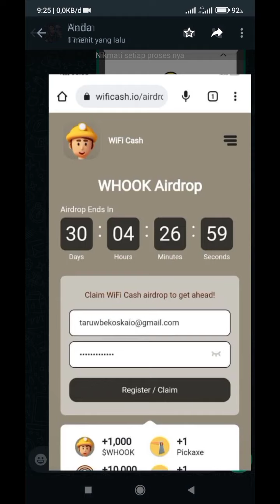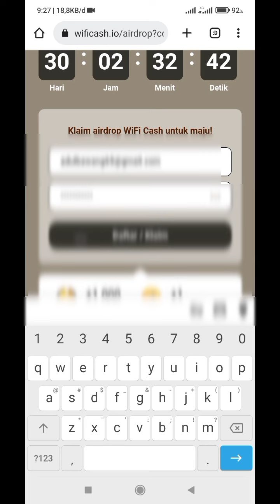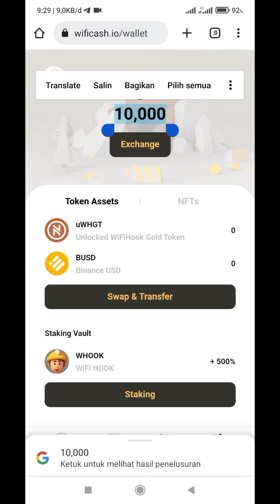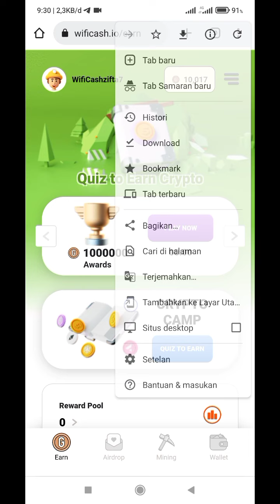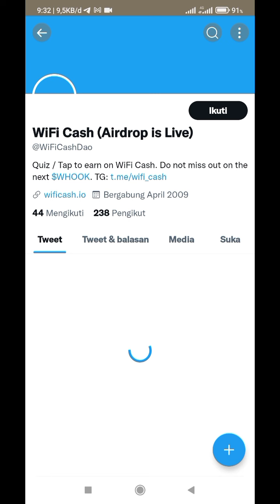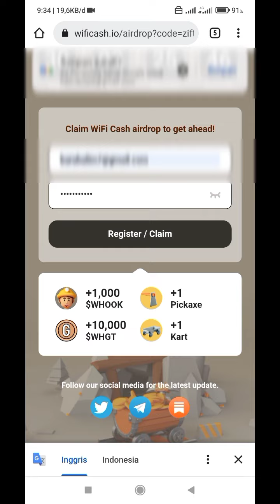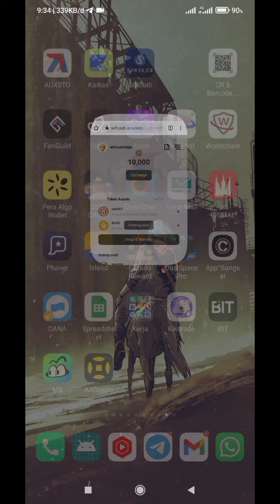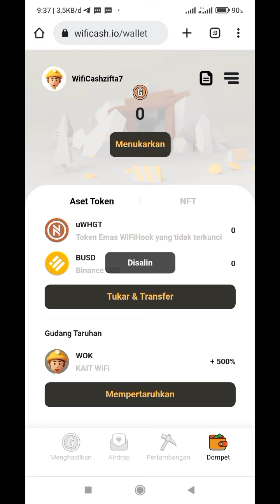Langsung Viral ! Airdrop Wificash Pontensi Cuan Jutaaan Rupiah Gratis !!!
Wificash free 10.000 $WHGT Airdrop Terbaru 2022 | Cara Nuyul Wificash Airdrop Terbaru 2022

🎁WifuCash Airdrop (INSTANT)
💰Free 1000 $WHOOK + 10,000 $WHGT
🚀No KYC, Easy Task, Instant Airdrop

✅Register di

✅Submit Email & Verify

✅Check Your Balance

✅Done

saldo dana
binary option
afiliator binomo